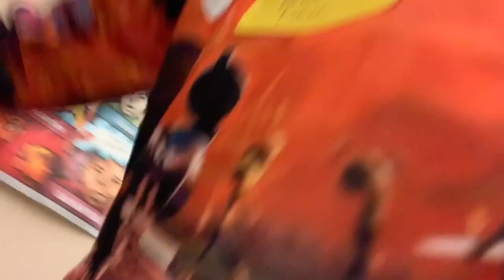Lunch With My Daughter ❤️